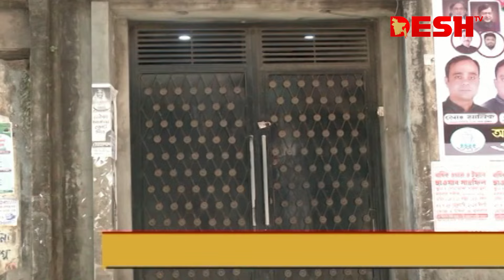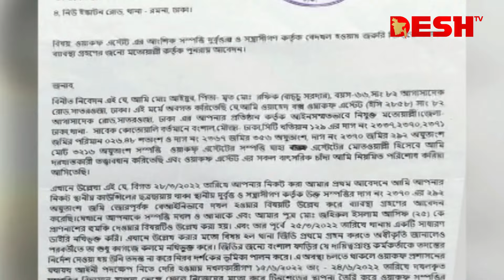কাউন্সিলরের দখলে ওয়াকফ সম্পত্তি! | DSCC | WAKF Property | Corruption | News | Desh TV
কাউন্সিলরের দখলে ওয়াকফ সম্পত্তি! | DSCC | WAKF Property | Corruption | News | Dehs TV

»» Office Address:
42, Shaheed Sangbadik Selina Parveen Sarak, Malibag 1217 Dhaka, Dhaka Division, Bangladesh